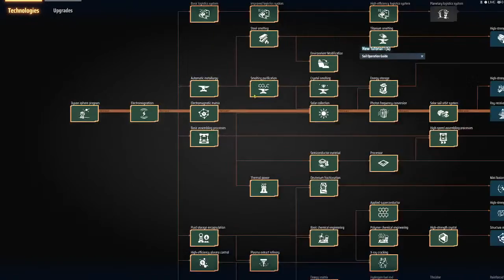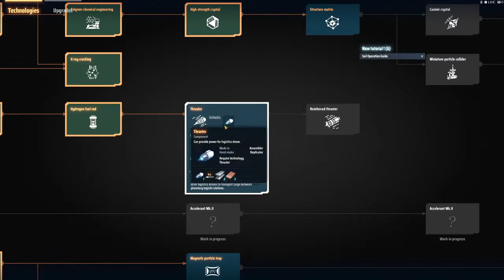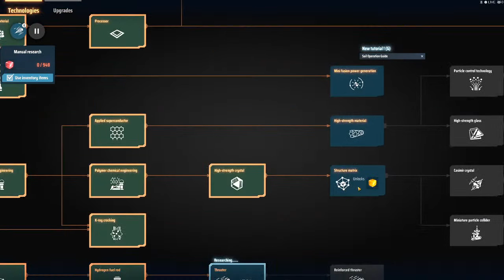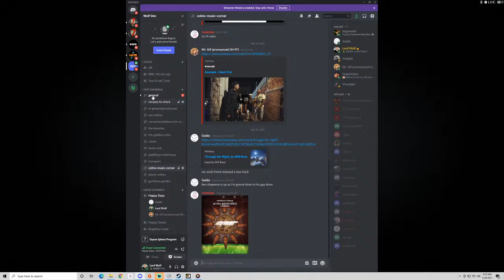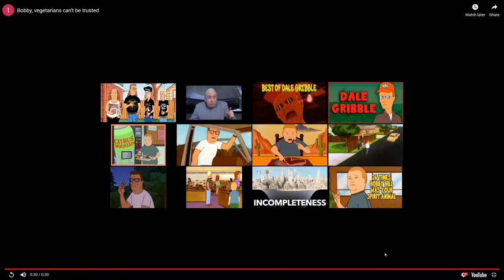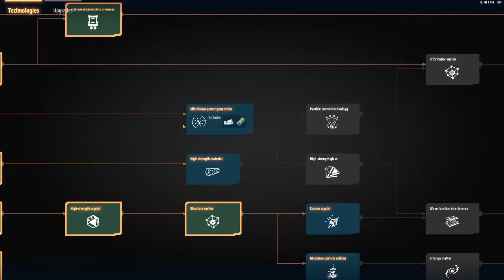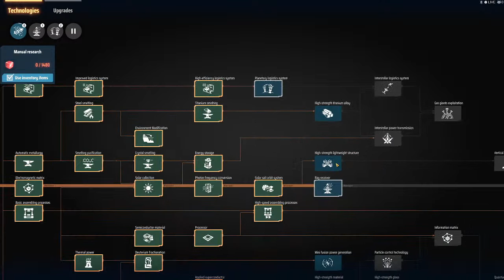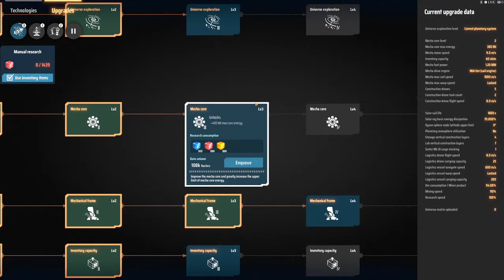Dyson Sphere Program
playin again on 5/28